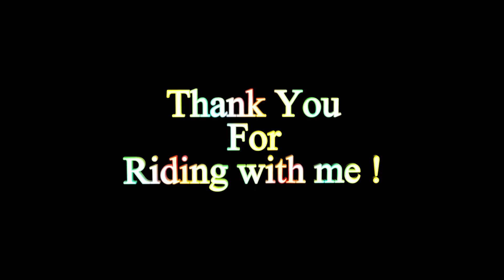Not Ready To Go Home !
I was out and about and decided to ride down to the river .